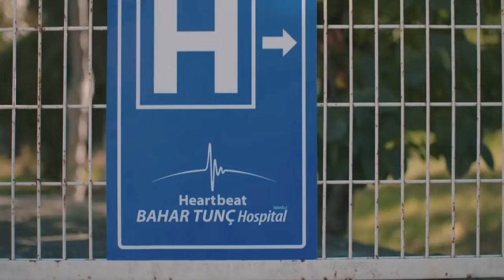Kuyudan çıkabilecekler mi? - Kalp Atışı 16. Bölüm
Kalp Atışı 16. Bölüm Özeti:
Eylül kendisine devredilen hastane hisseleriyle artık tüm gerçeği öğrenmiştir. Babaannesinin ölümünün örtbas edilmesindeki suçlulardan biri Ziyanur’dur.  Duyduğu öfkenin ilk hedefi Ali Asaf olur doğal olarak. İki aşık sert bir yüzleşmenin içine girerken Ali Asaf karşısında on bir yıl önceki Eylül’ü bulacaktır. Herkesin merak ettiği şey Eylül’ün evlilik yüzüğünü çıkarıp çıkarmayacağı olur. Ali Asaf ise asla vazgeçmeyecek ve Eylül’ü iyileştirmek için kendince bir yol bulacaktır. Diğer tarafta Nesrin’in yalanı ve ardından gelen oyunu İpek’i büyük bir tehlikenin içine atar. Aynı anlarda iki küçük çocuğun hayatı Eylül’e bırakılan hisselerle bir anda değişecektir.

Oyuncular:
Gökhan Alkan
Öykü Karayel
Ali Burak Ceylan
Hakan Gerçek
Fatih Dönmez
Merve Çağıran
Burcu Türünz
Başar Doğusoy
Selahattin Paşalı